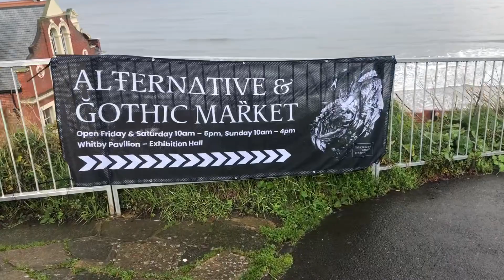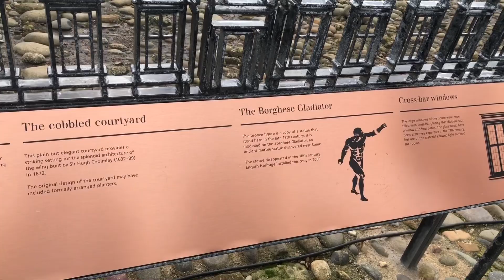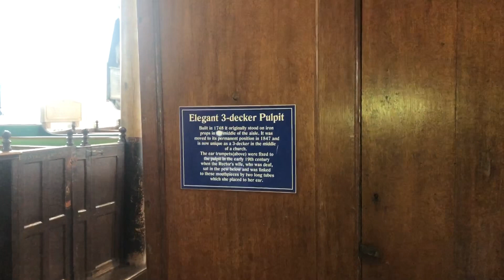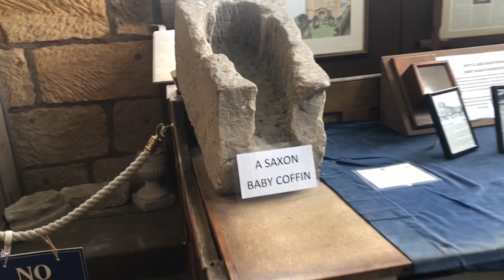Whitby in a Motorhome - Goth Weekend pt2 - Whitby Brewery - Whitby Pavilion - Gothic Market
In this video we stayed overnight for a few days in Whitby during the infamous Whitby Goth Weekend incidentally part two is hosted in October as part one is in April. To be notified of our next adventures as they occur!

Chapters:-

00:01 Entering Whitby  - the illuminated Abbey.
00:30 Parked up at Whitby Abbey car park.
01:10 The Whitby Brewery sampling the Beers.
02:27 Whitby Town Centre exploring.
03:09 Whitby Pavilion and Gothic Market.
04:58 Rained off in the town centre.
05:50 Ozzy Osbourne tribute band at the Whitby brewery.
06:38 Some interesting vehicles and events in the Abbey car park.
11:55 Whitby Abbey Glimpses and St Mary's Church Goths.
13:40 Goths Inside & Outside St Marys Church.
18:02 Goths in Whitby town centre.
21:10 Gothic Hearse and Whitby Harbour.
22:00 Stop look listen.
23:15 Fond Farewell's to Whitby and Outro.

Whitby in a motorhome, Whitby goth weekend, Wgw, Whitby, Whitby goth, Whitby goths, Whitby pavilion, Whitby steps, Wgwpt2